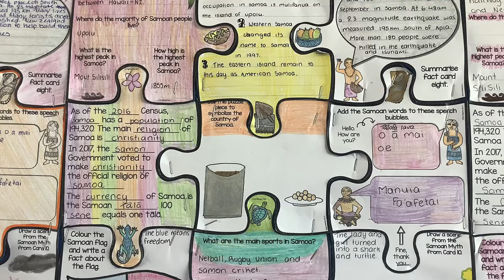Bruce McLaren Intermediate's Samoan Language Week - Vaiaso o le Gagana Samoa 2021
Bruce McLaren Intermediate celebrations with our Samoan bi-lingual class - Ola Finafinau opening our week, also experiencing many opportunities outside the classroom.
Theme:  Poupou le lotoifale, ola manuia le anofale - Strenthen the posts of your house for all to strive.